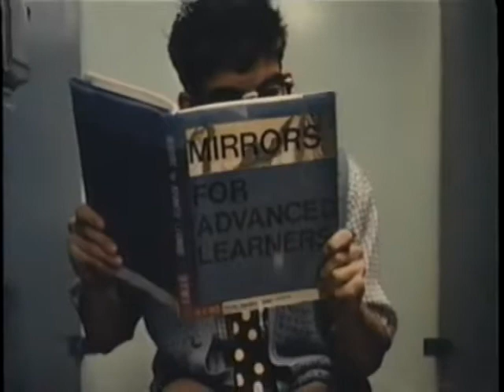Screwballs ( FUCK A DUCK ITS ROACH )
Screwballs is a Canadian teen sex comedy based on Porkys

Sometime during 1965, five male friends at Taft and Adams High School try to see the bare breasts of Purity Bush, the most beautiful girl in school. After being set up, reprimanded and sent to detention by the principal because of Purity, they plot to get even.

Production